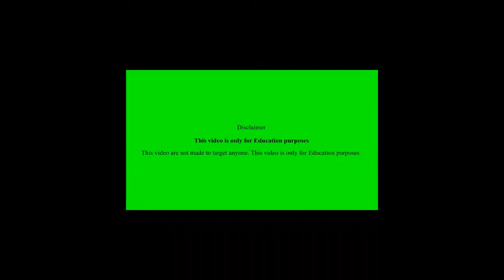How God think of a Man who don't take care of their children